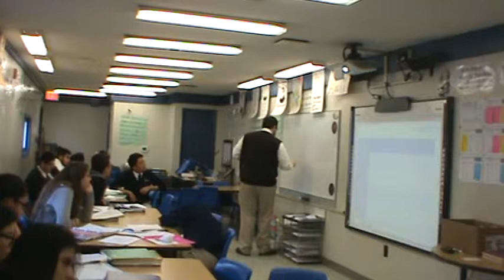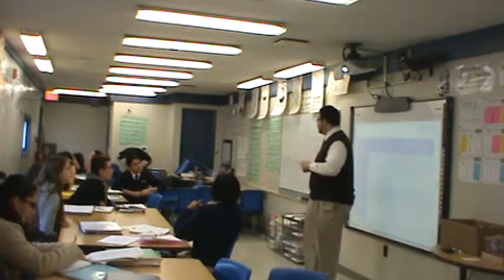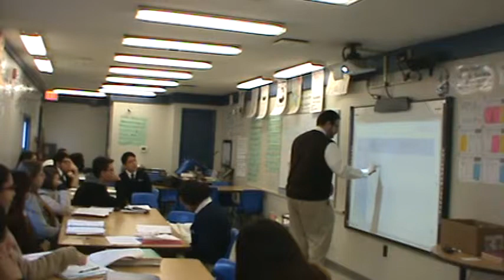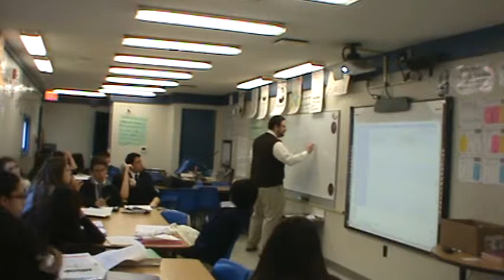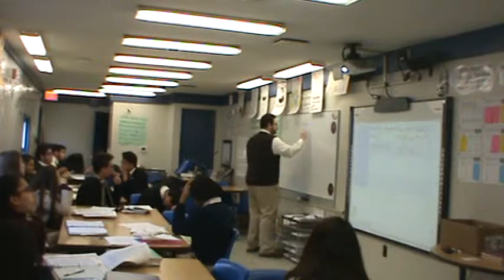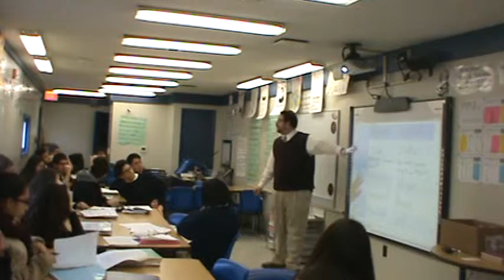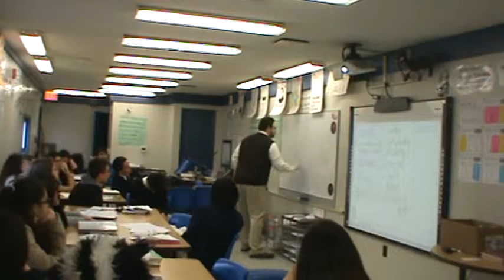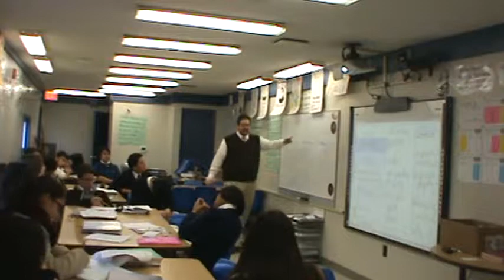Block 6 Lecture 5 Modern Political Labels